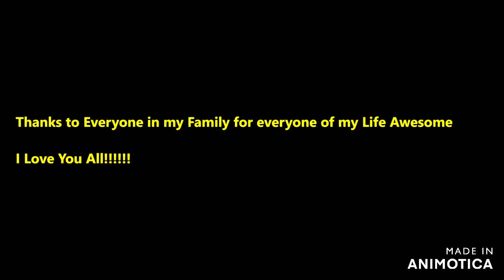My Family Slideshow (A Jayden Scayles Film) (My Very First Film)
Directed by Jayden Scayles
Story by Jayden Scayles
Produced by Linwood Scayles
                       Shaquanda Cooke
Starring-Jayden Scayles
               Linwood Scayles
               Tamara Baker
               Shaquanda Cooke
               Eyon Giles
               Dajoun and Kaylynn Gray
               Marylou Pinkney
Edited by Jayden Scayles

This is a Slideshow about my family.
Welcome to my Media Job/Youtube Channel/Company were will my videos about my life as teen all the way to adulthood.

Copyright:

Unofficial video without intention to violate the copyright terms, so if you feel the violated rights do not send us a strike, send us to gmail that we will remove the video at the same time because we do not intend to violate the rights and yes to disclose the channel.